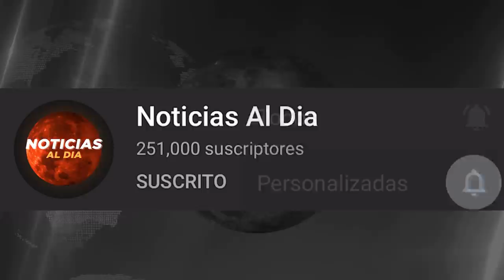RUSIA Y UCRANIA HOY NOTICIAS 22 DE ABRIL 2022, UCRANIA GANARA LA GU3RRA? ULTIMAS NOTICIAS HOSTING